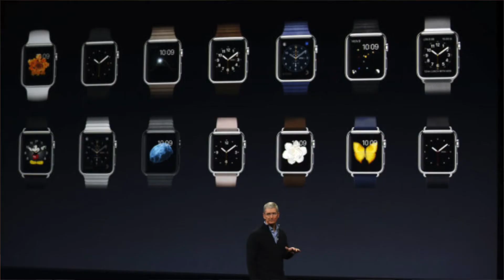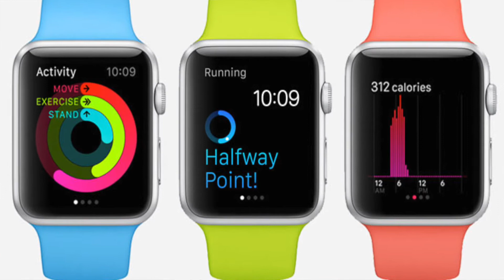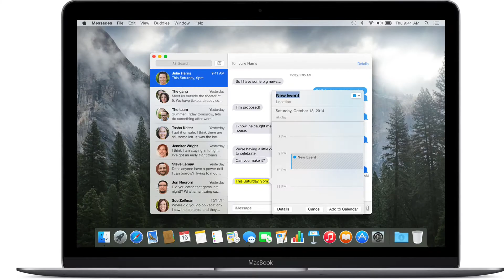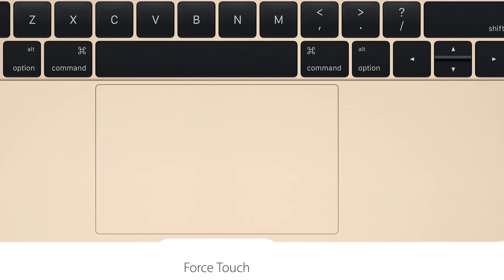Apple Watch, Macbook, and A BABY?????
Apple watch details, Macbook details, and A BABY?

thank you to everyone that has watched my videos so far. I have a new addition to the family so that is the reason new videos have not gone up. Please let me know what you wanna see from the channel and I will do my best to make it happen.